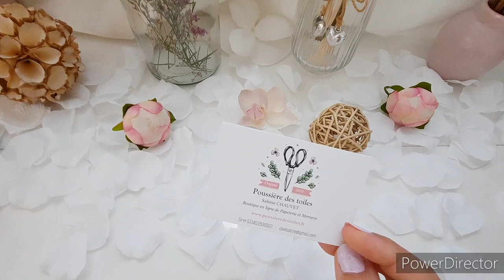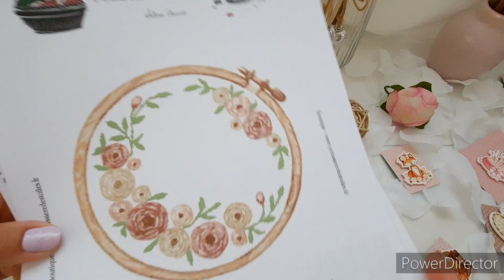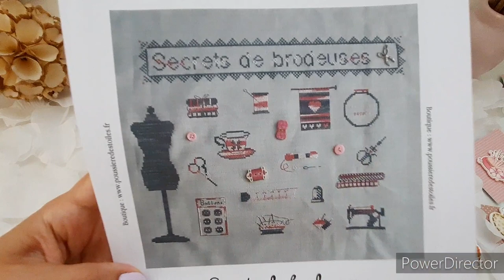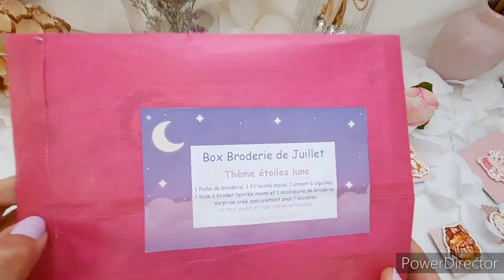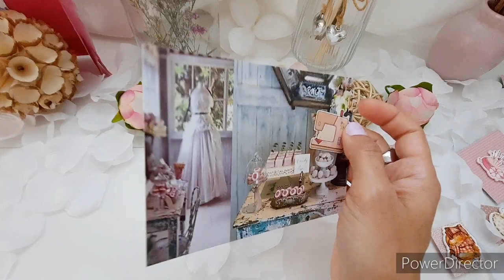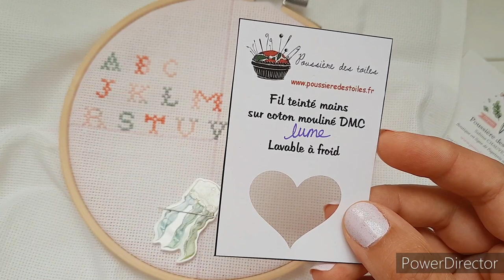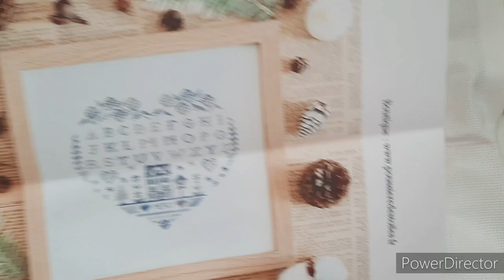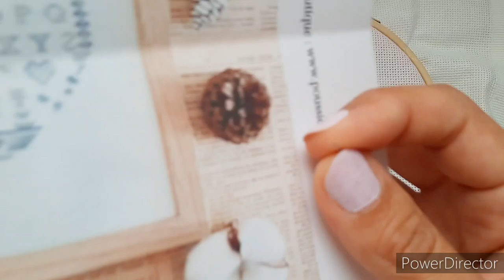Le merveilleux univers de " Poussière des toiles "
Bonjour,

Je vous partage une de mes boutiques coup de cœur,  celle de Sabine,  la créatrice de " Poussière des toiles ".

🌸Voici le lien de sa boutique  Etsy

Le code promotionnel "ROSECOCON" vous offre une réduction de 10% sur la boutique hors box et nouvelles collections)

🤍Avec toute sa générosité,  Sabine a activé le code promotionnel "ROSECOCON" qui vous offrira une réduction de 10% sur l'ensemble de sa boutique ( hors carte cadeau), et sans minimum d'achat.

Bon visionnage !